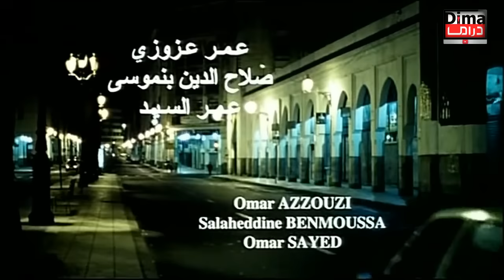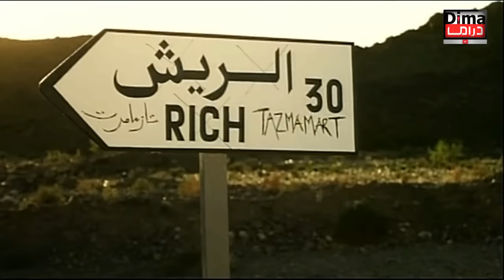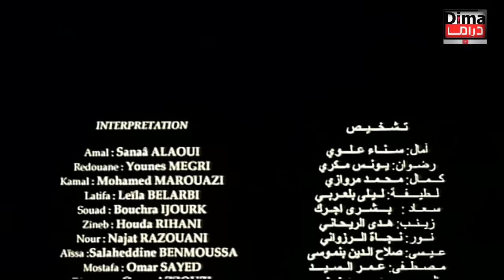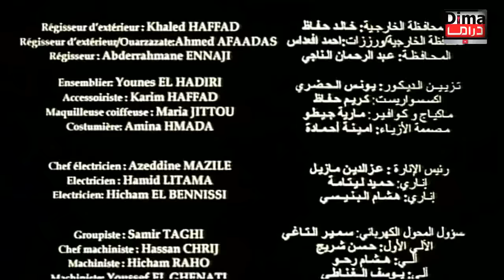Film al mohandis HD فيلم مغرب المهندس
فيلم مغربي